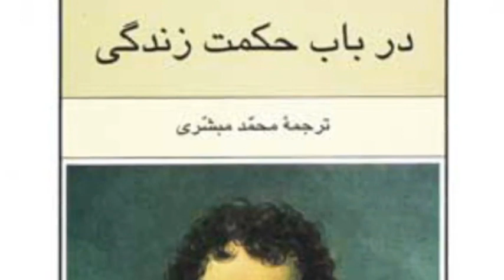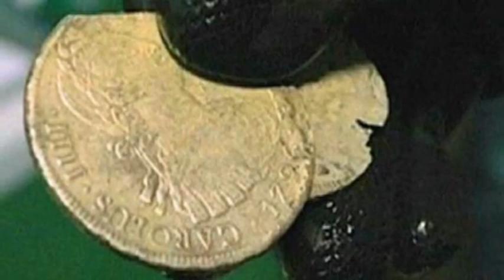تلویزیون ایران فردا - تقویم تاریخ شنبه 3 اسفند